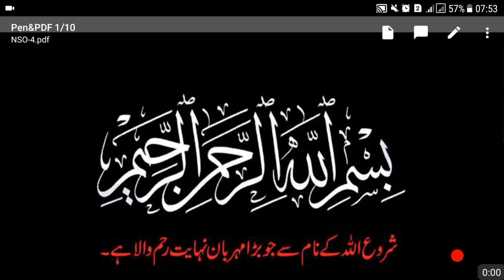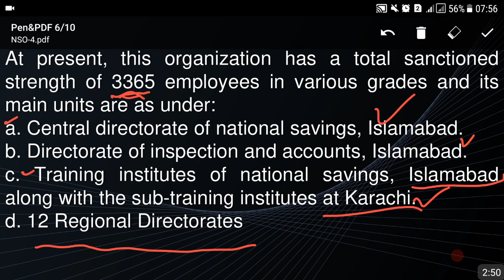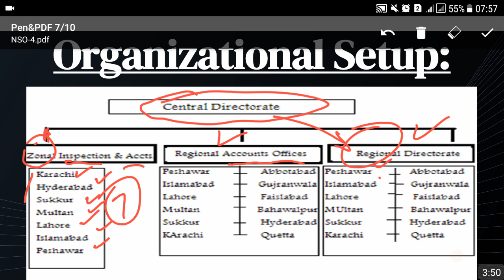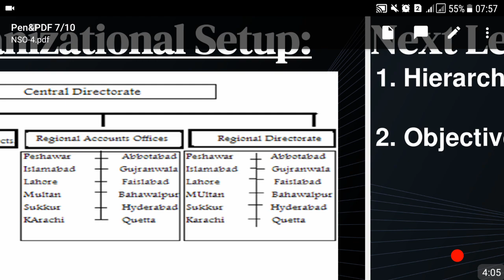National Saving Officer-Lecture No.04(complete course join our online class